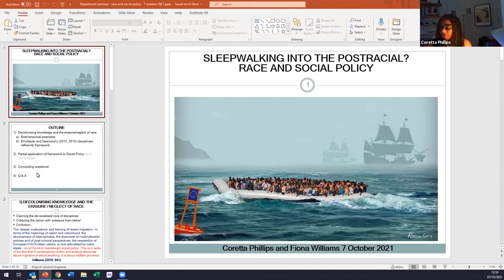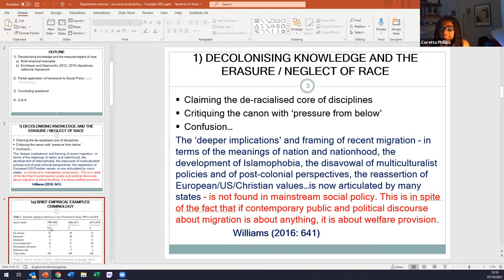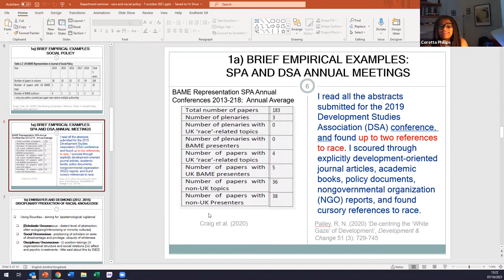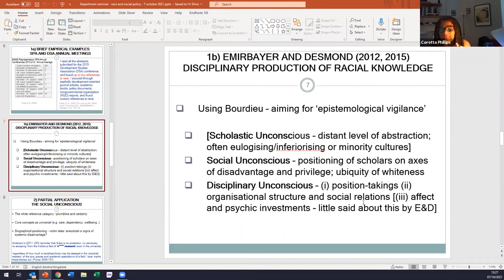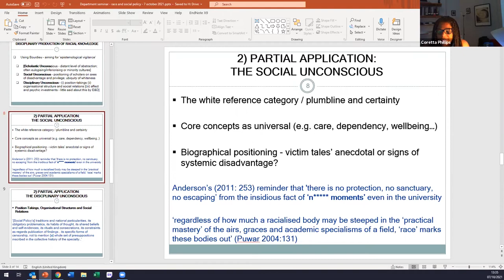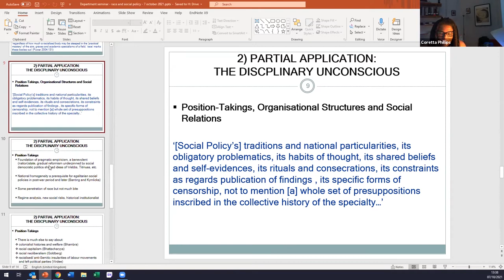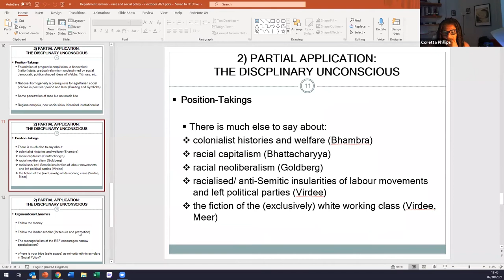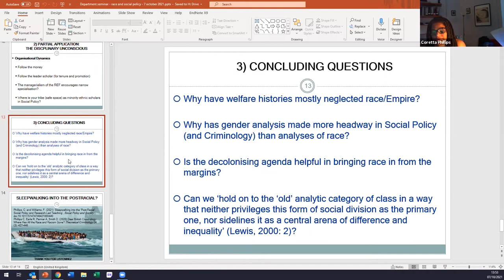SLEEPWALKING INTO THE ‘POST-RACIAL’: SOCIAL POLICY AND THE STUDY OF RACE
Hosted by the Department of Social Policy on 7 October 2021

Seminar based on joint Paper by Professor Coretta Phillips (Department of Social Policy, LSE) and Professor Fiona Williams (University of Leeds)

Speaker: Professor Coretta Phillips (Department of Social Policy, LSE)
Chair: Dr Isabel Shutes (Department of Social Policy, LSE)

Abstract: In this paper we use Emirbayer and Desmond’s (2012, 2015) institutional reflexivity framework to critically examine the production of racial knowledge in British Social Policy. We focus principally on the disciplinary unconscious element of their three-tier framework, identifying and interrogating aspects of the discipline’s ‘obligatory problematics’, ‘habits of thought’, and ‘position-taking’ as well as its institutional structure and social relations that combine to render the discipline ‘institutionally white’. The final part of the paper considers how we can understand the complexities of race in our subject matter, avoiding its reduction to class and economic inequality, and facilitating the championing of intersectional theory and praxis.